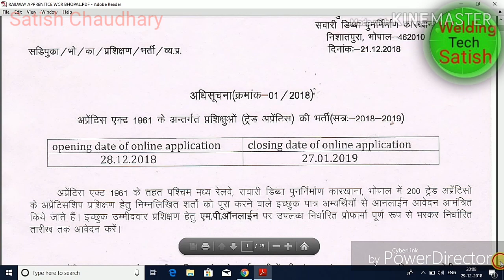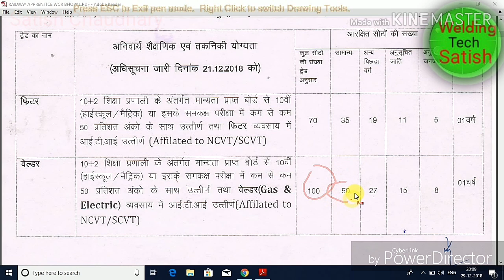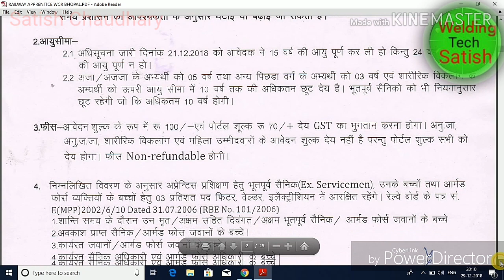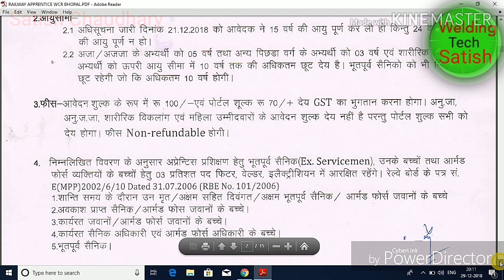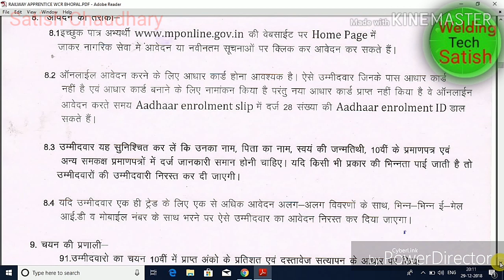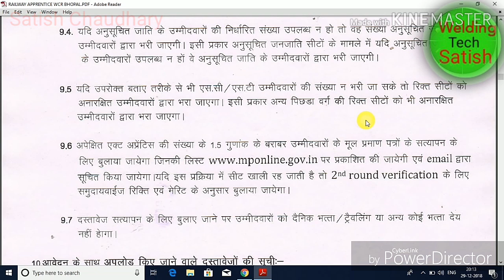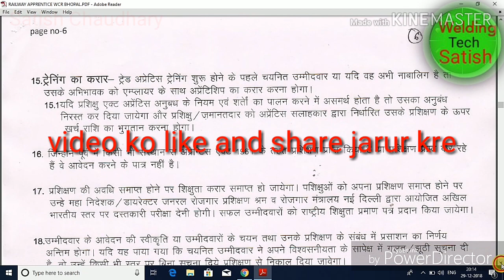RAILWAY APPRENTICE WCR BHOPAL DIVISION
IS VIDEO ME AAPKO WESTERN CENTRAL RAIWAY APPRENTICE BHOPAL DIVISION . KE BAARE ME BATAUNGA

Regards,
Satish Chaudhary ( Instructor )
Govt. I.T.I.